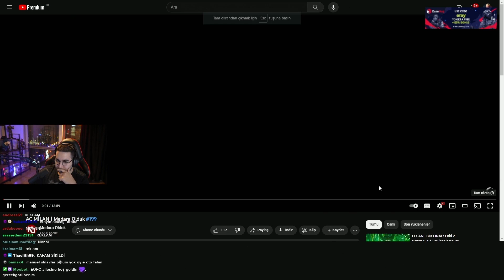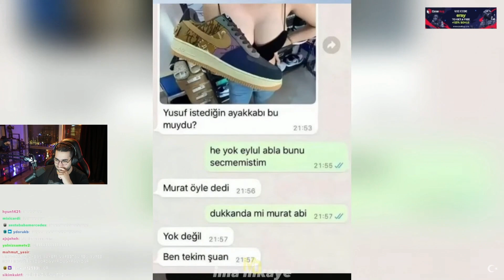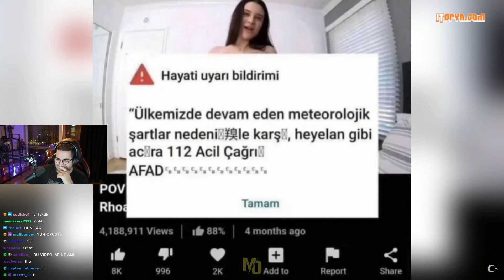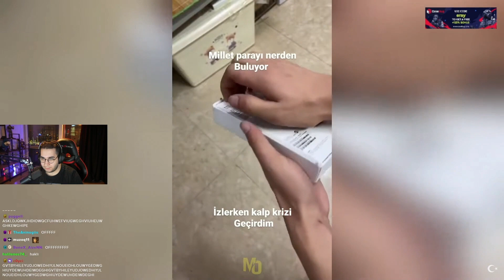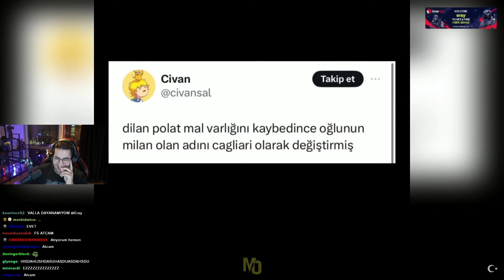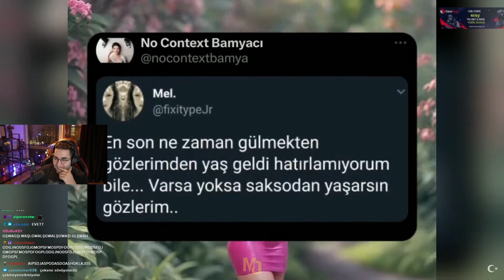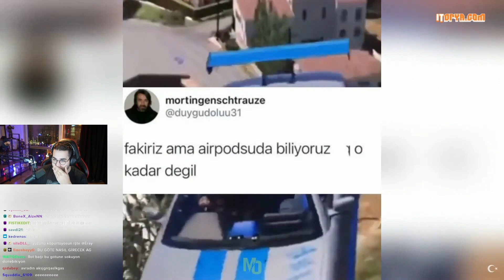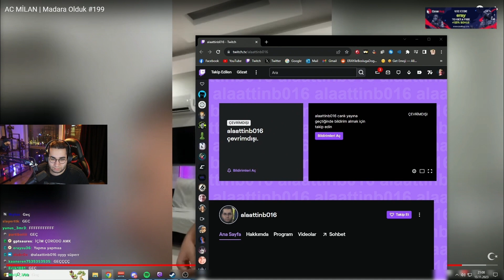ERAY | AC MİLAN | Madara Olduk #199 | İZLİYOR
Herkese Merhaba Twitch Yayıncılarından Kısa - Uzun Kesitleri Sizlerle Paylaşıyorum.